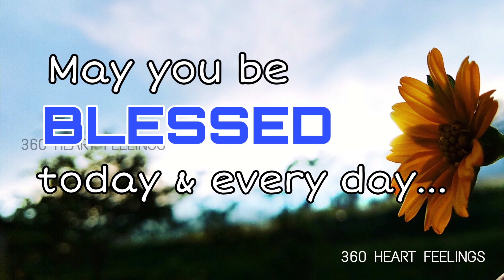Morning blessings WhatsApp status | morning positive vibes | good morning greetings quotes status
Inspiration good morning quotes are words of wisdom that often encourage everybody to welcome the brand new morning with passion, hope and enthusiasm. These good morning wishes video and good morning quotes give you the motivation to welcome the beauty of a brand new day.

This video contains good morning quotes and morning whatsapp status, saying Good morning wishes to your beloved ones. Daily positive attitude quotes with HD quality made to publish exclusively on 360 heart feelings YouTube channel only.

** Here some more good morning wishes videos, motivational, positive attitude and inspirational videos **

** Here is some short stories for you **